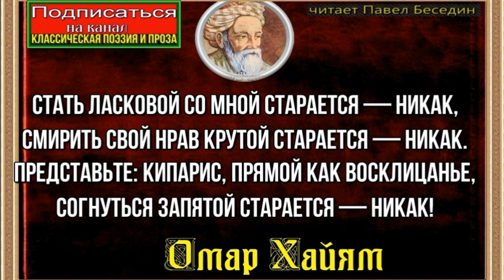Стать ласковой со мной старается —Омар Хайям —читает Павел Беседин